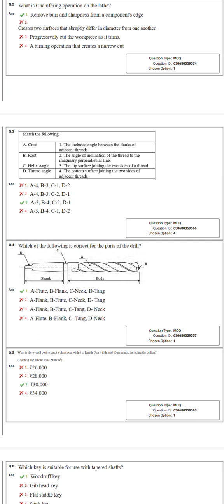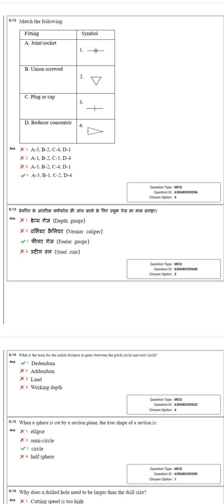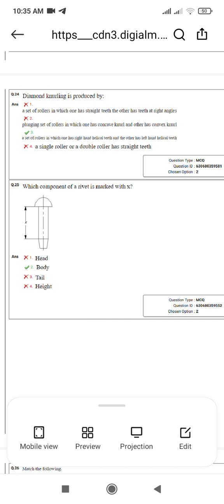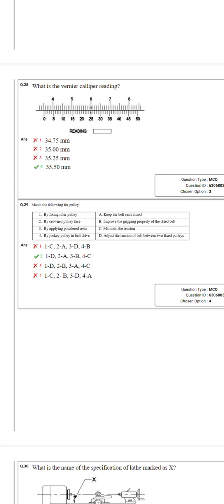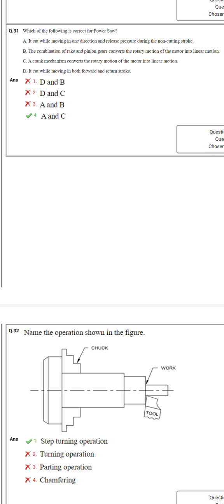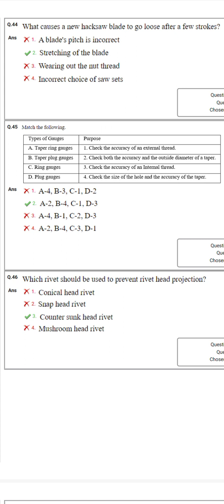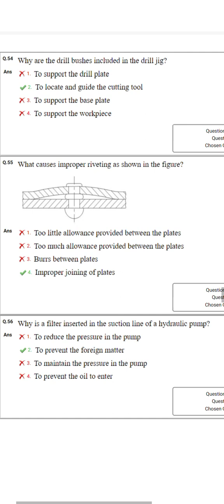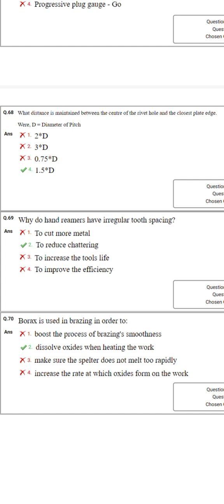Bihar fitter instructor question paper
bihar instructor question paper
fitter instructor question
iti instructor question paper
iti fitter instructor
iti instructor